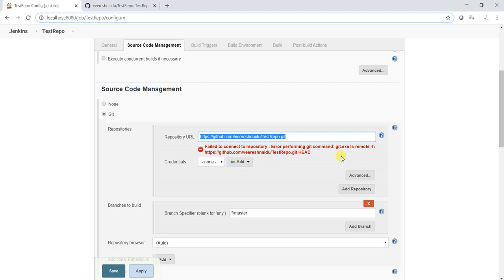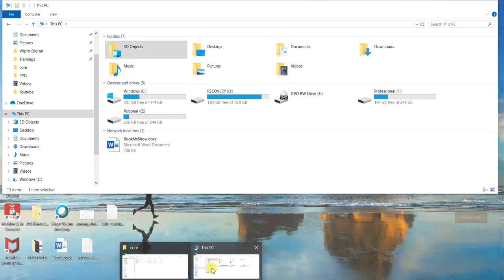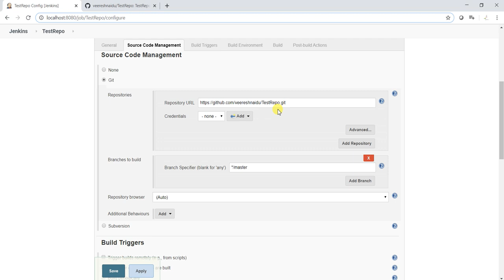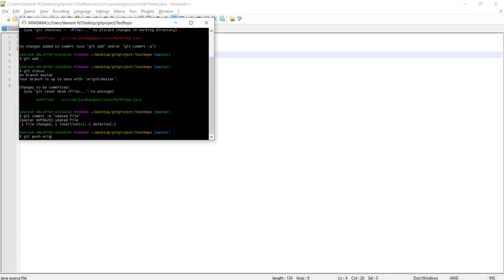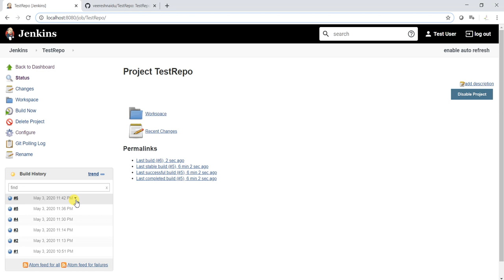Failed to connect to repository : Error performing command: git.exe ls-remote -h | Jenkins with Git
In this video we will see how to fix Jenkins and Git integration failure issue.
- Failed to connect to repository : Error performing command: git.exe ls-remote -h